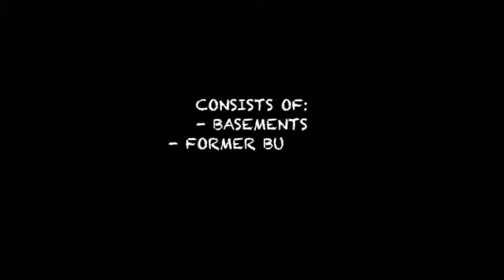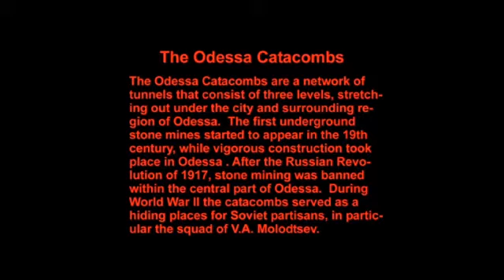Ukraine (Land of Underground Tunnel)